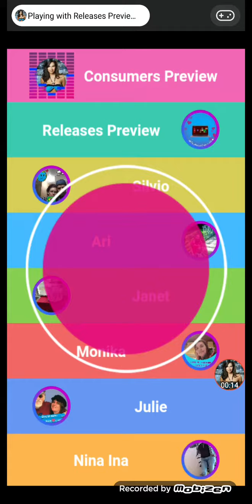Consumer Preview vs Release Preview